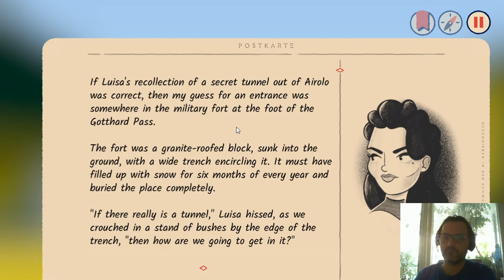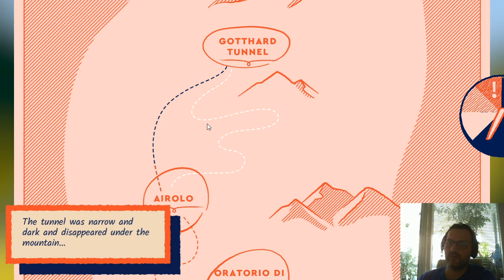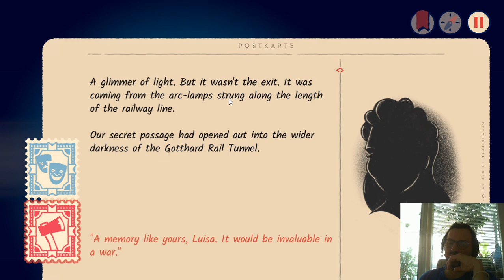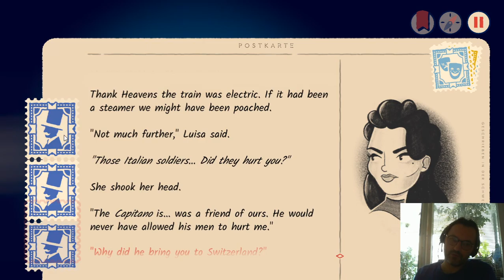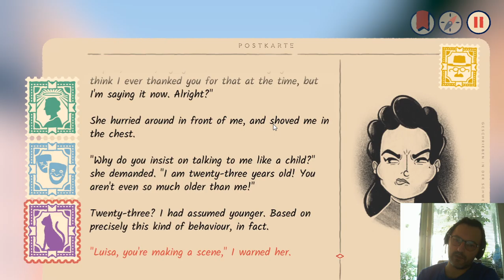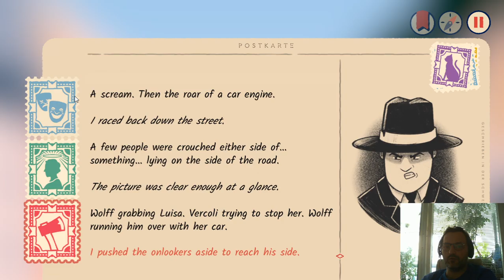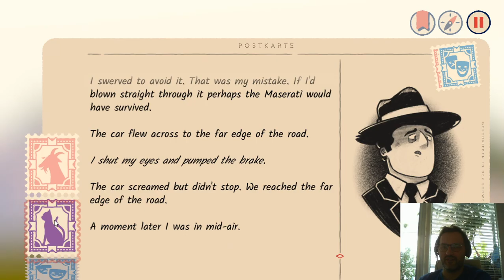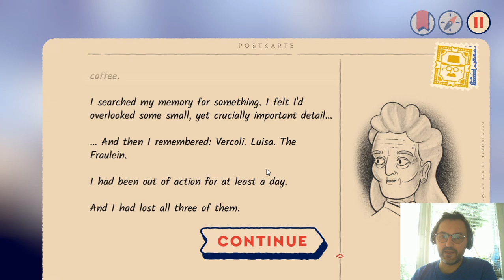Lets Play Over the Alps with Odo (german) - part05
Wir verschwinden durch den Tunnel treffen aber auf der anderen Seite wieder das Fräulein Wolff. Jetzt steht es 3:1 für sie.